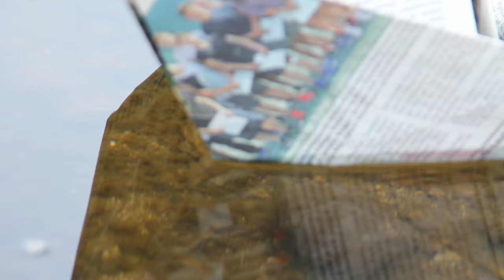Lukas Meister - Heimkehr (Tümpelsession)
Lukas Meister spielt den Song „Heimkehr“ von seinem neuen Album „Gold · Zeit · Raketen“, das Ende des Jahres erscheint.

Mitwirkende: Veronika Glotz - Kamera&Schnitt,
Dave - Keys&Papierschiff,
Lukas Meister - Gitarre & Vocals